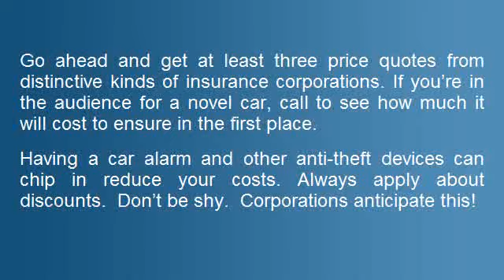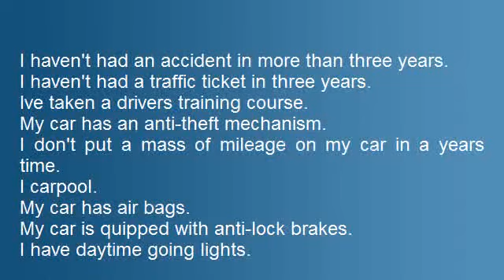Jason Gee Farmers Insurance Which is the Cheapest Car Insurance Rate.mov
Video 19 Jason Gee Farmers Insurance Which is the Cheapest Car Insurance

home insurance
dental insurance plans
low cost health insurance
student health insurance
insurance quotes
health insurance
medical insurance plans
health insurance for unemployed
affordable health insurance
insurance companies
auto insurance quotes
affordable insurance
general car insurance
health insurance companies
individual dental insurance
renters insurance
homeowners insurance
insurance company ratings
car insurance
general insurance
health insurance for students
insurance for car
cheap health insurance
liability insurance for small business
life insurance rates
San Francisco
insurance car
life insurance
whole life insurance quotes
business insurance quotes
insurance company
term life insurance quotes
car insurances
free insurance quotes
home owners insurance quotes
health insurance for individuals
motorcycle insurance quote
medical insurance plans for individuals
insurance
whole life insurance
homeowners insurance quotes
auto insurance quote
general auto insurance
automobile insurance
disability insurance
term life insurance
renters insurance quotes
direct insurance
Farmers
cheap insurance
cobra health insurance
catastrophic health insurance
auto insurance
free car insurance quotes
home owners insurance
cheap auto insurance quotes
insurance quote
California